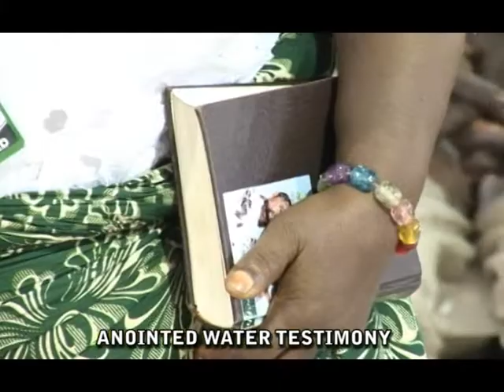Kingship Cameroon: Prophet Frank - Leg Ulcer healed